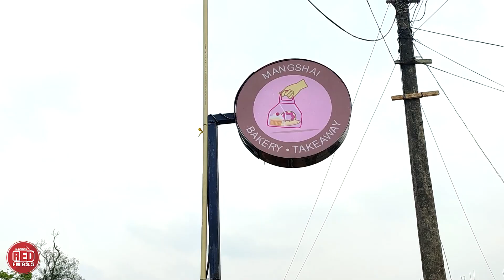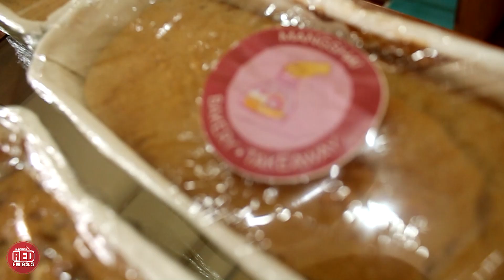FOOD SWINGS || SHILLONG FOOD GUIDE- RJ BAIO || EP-06 -MANGSHAI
As the name suggests, Mangshai has really enlightened the foodies with their unique foods & snacks which are rarely sold and found in this particular area. PUDOH an authentic khasi snack & PARATHA WITH BUTTER CHICKEN gives people an idea of how great Mangshai really is and truly destined to be one of the best food joints among others.